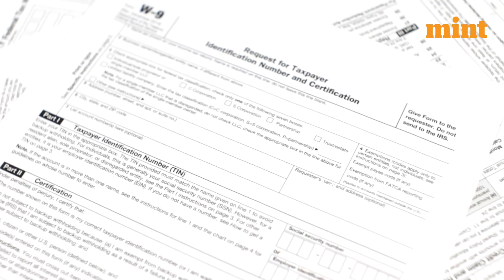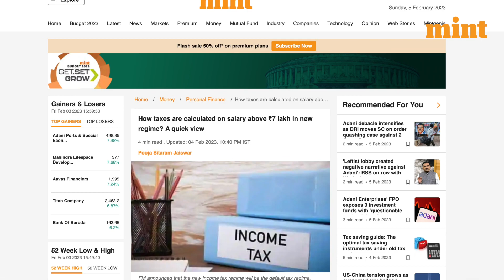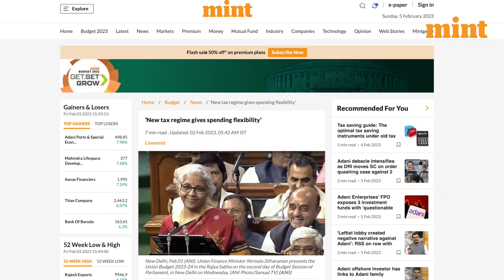New Income Tax Slabs After Budget | Mint Primer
It's possible that the amount of taxes you have to pay will go up or down in the future. During her budget speech, the Minister of Finance, Nirmala Sitharaman, made several important announcements that will benefit individuals of the middle class who work hard and pay taxes. These are referred to as the new income tax slabs, and the Central Government has opted to implement them as the standard tax system. Nevertheless, the previous system of income tax brackets is still in place and will not be eliminated. Instead, when it comes time to pay their taxes, taxpayers now have the choice of choosing between the two different systems. Let's watch this video together about the new income tax slabs.